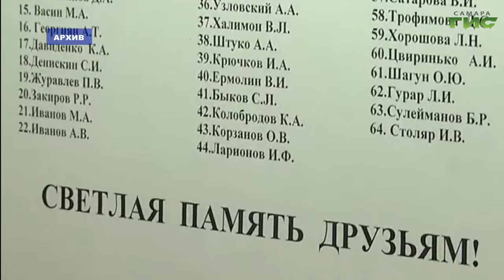В Самаре состоялся музыкальный фестиваль имени Валерия Халилова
Фестиваль, посвященный сразу двум прославленным музыкантам, прошел в Самаре. Он был посвящен советскому дирижёру,   руководителю Академического ансамбля песни и пляски имени Александрова и 140-летию со дня рождения военного дирижёра и композитора Василия Агапкина, автора  военного марша "Прощание славянки". Подробнее в нашем сюжете.